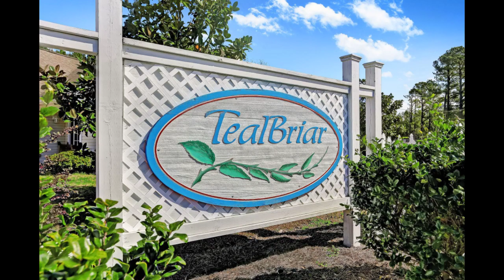110 Willowbend Road, Burgaw, NC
110 Willowbend Road